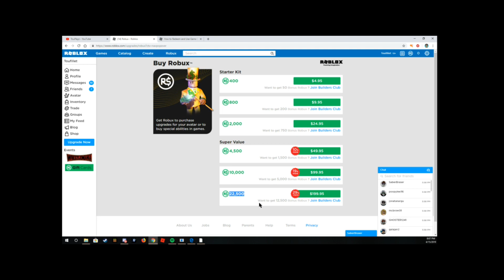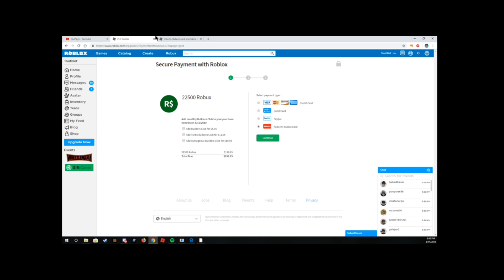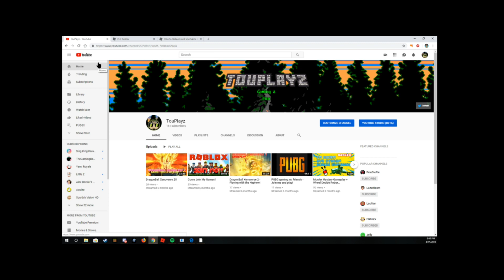Giving out Max Robux Card Code - 22500 Robux!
Will raffle user once 50 gets hit or tomorrow 4/16.